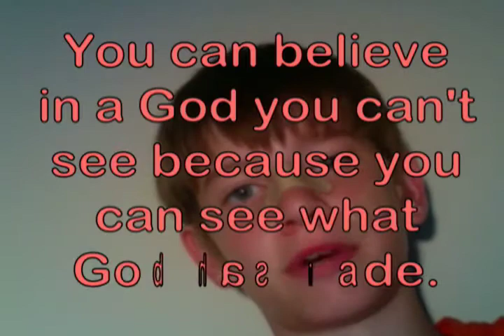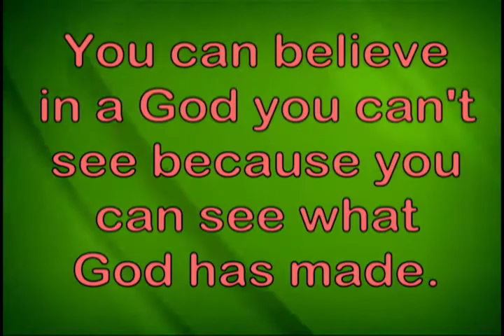Red shows what God has made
This is Red. He is special. He shows all the Zone kids what God has made in this hilarious Bottom Line video. made by Chris Butler.